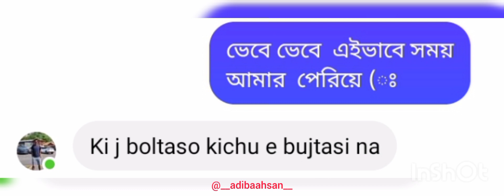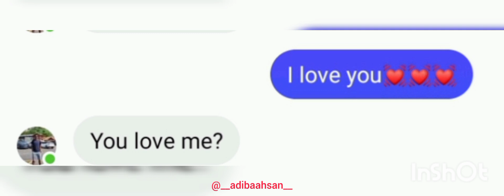আরে hi কিছু কথা ছিল মাথায়